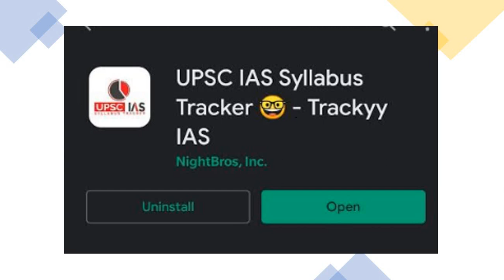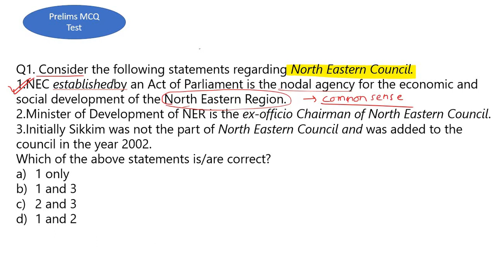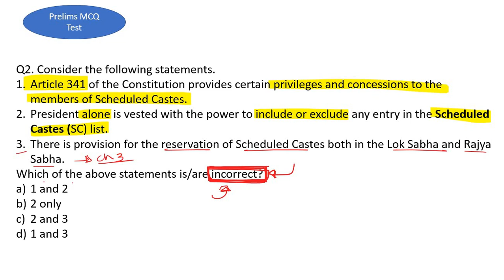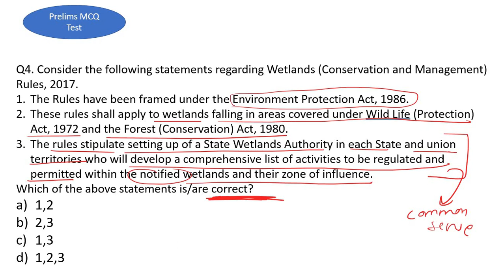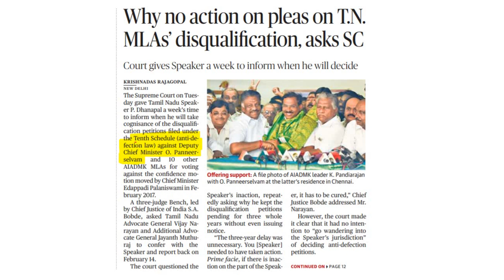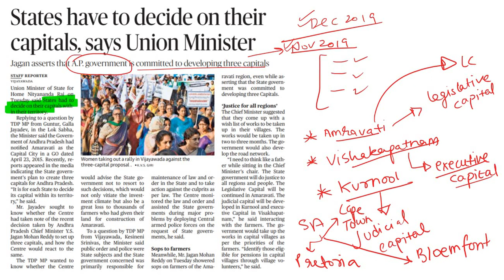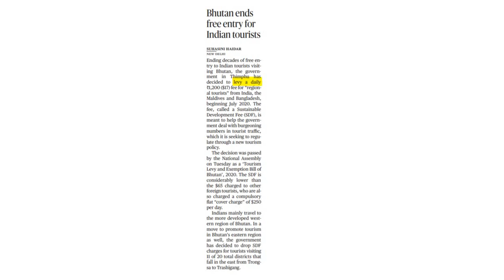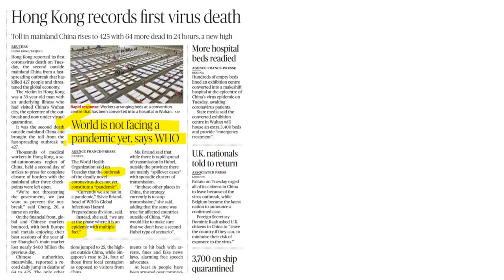The Hindu Analysis for 5th Feb,2020 | Trackyy IAS | Current Affairs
Trackyy IAS is an efficient tool for your daily preparation planning, scheduling and keeps you focused on core UPSC syllabus.

Key features :—
Prelims + Mains Syllabus Tracker
 MyTasks list
Add deadlines for syllabus topics
Revision Counter

Particularly useful for UPSC IAS 2020 aspirants :
1)Those who loose track of preparation.
2)Those who are worried that they might forget things they have to do.
3) Those who want to consistently remind themselves of what they need to do.
4)Those who want to consistently check their preparation status.
5)Those who want to revise the list of things they have to do.
8)Those who want to instantly manage their syllabus.
9)Those who forget what they need to do after writing them down.
10) Those who want to automatically add parts of syllabus to My Task with deadlines reminders.